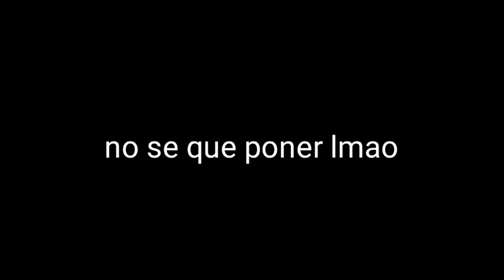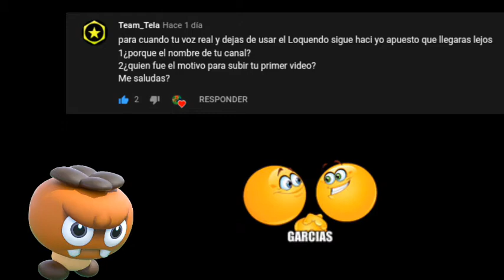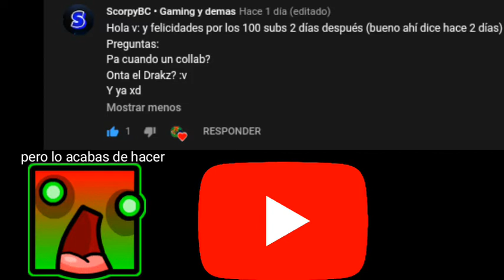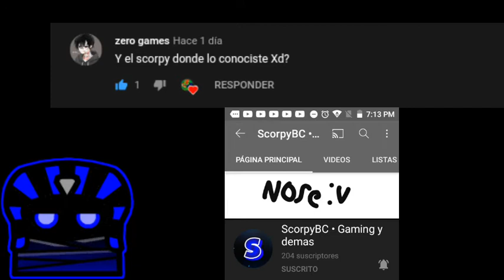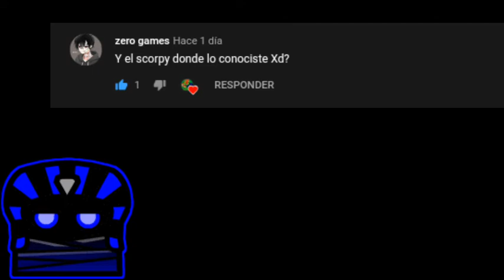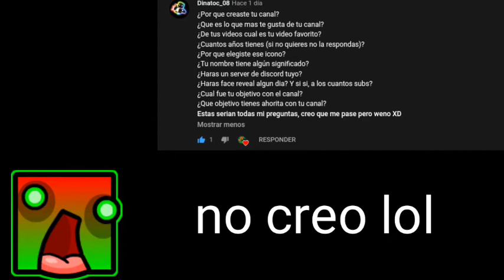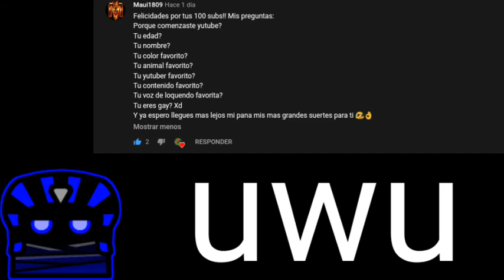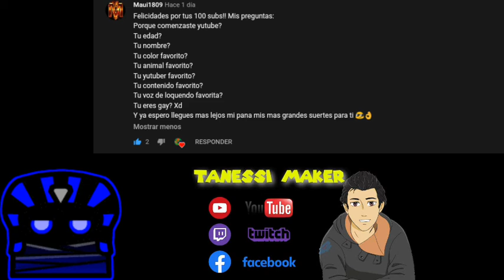a responder preguntas por superar los 100 subs | especial 100 subs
gracias por tu apoyo, aquí un video de respondiendo preguntas del vídeo anterior

👇Redes por si quieres contactarte mas facil conmigo👇

Servidor de Discord: estoy creando uno

Gracias por gastar tu tiempo en este video

No soy dueño de nada que tenga derechos de autor en este video.